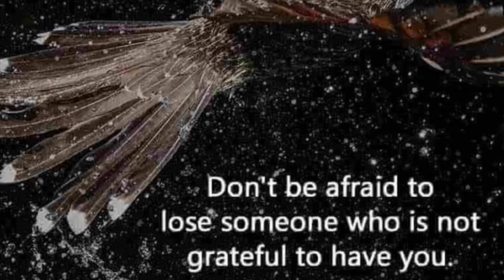My girlfriend is so mad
WomanThink I’m lin